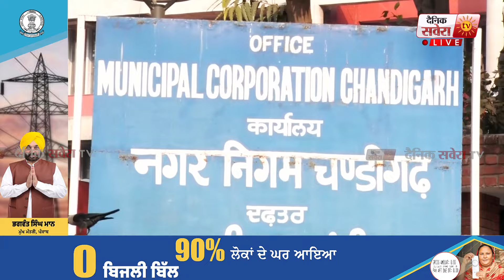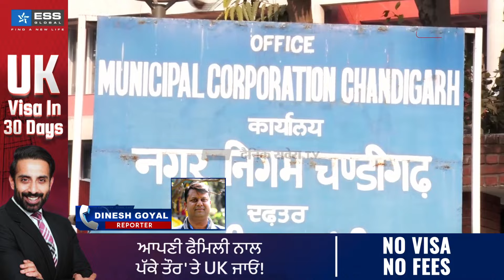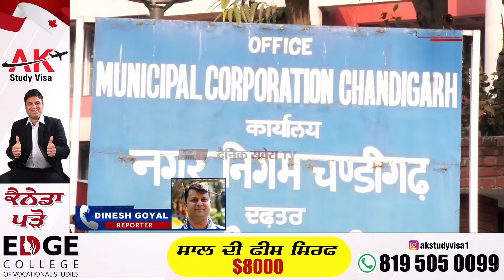Chandigarh ਮੇਅਰ ਚੋਣਾਂ ਨਾਲ ਜੁੜੀ ਵੱਡੀ ਖਬਰ ਆ ਗਿਆ ਹਾਈ ਕੋਰਟ ਦਾ ਫੈਸਲਾ